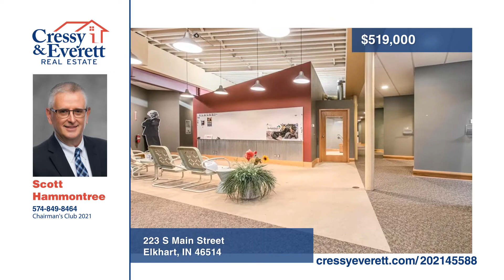223 S Main Street Elkhart, IN Homes for Sale | cressyeverett.com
223 S Main Street, Elkhart, IN

Looking for the perfect spot for you professional and/or retail business? Look no further! Whether you have a professional business or retail business, everything  about this space screams class and professionalism.  The entrance, office space, work space-even the space for relaxation and breaks-itand